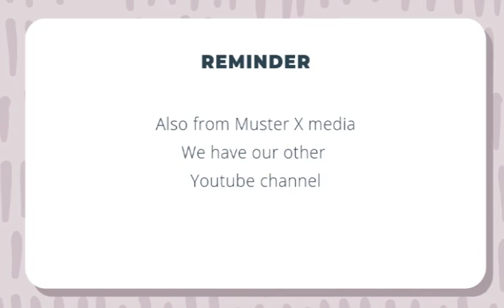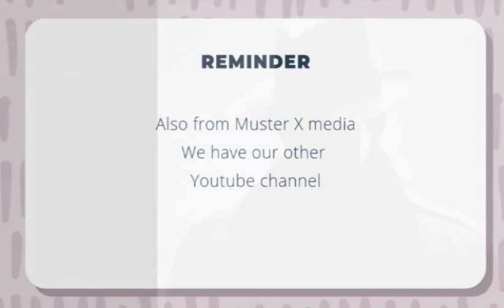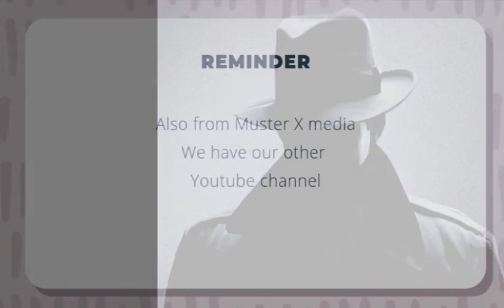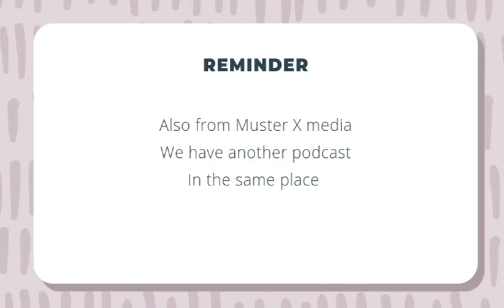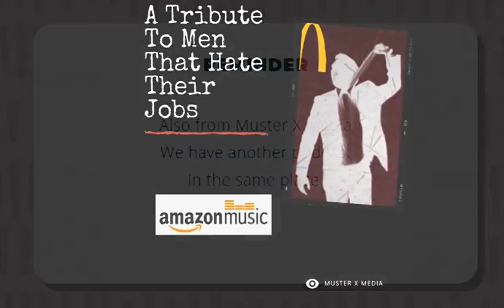A Tribute To Men That Hate Their Jobs Series 3 Episode 16 - The Random Pisser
It is only a couple of days till our Narrators final day and he loses his temper with a member of the team that keeps taking a leak on the crew toilet seat and floor.

Gumshoe

London 2055

30 Years ago the Anunaki invaded the Earth and took away all the children and the able bodied adults.

YouTube Channels

X:Review

P-Version

Scenic Serenity